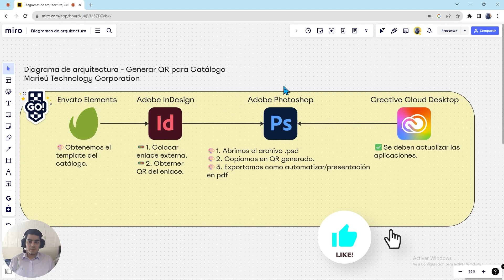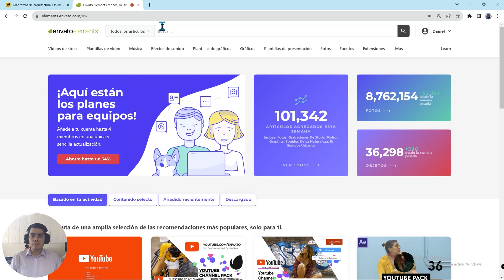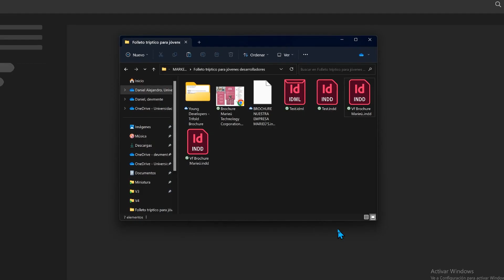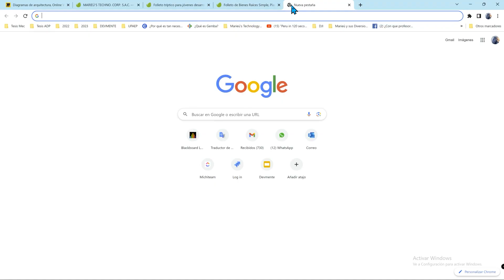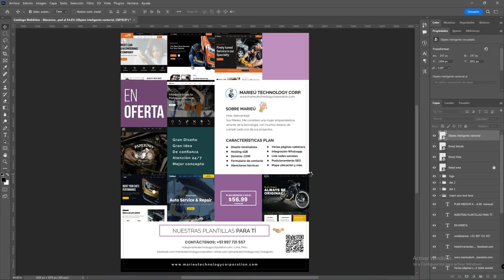🌟¿Cómo Generar código QR de tu PÁGINA WEB? Adobe Photoshop, InDesign y Envato Elements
⭐️ Te explicamos, todo lo que necesitas hacer para generar un QR de tu página web. Usaremos las aplicaciones de Adobe Photoshop, InDesign, Envato Elements, Miro y Creative Cloud. Además, en Adobe Photoshop, aprenderemos a exportar en formato .PDF.

✅Guía:
0:00 Introducción
0:15 Diagrama de las Aplicaciones y pasos a Desarrollar
1:13 Obtener Tríptico, Folleto o Brochure en InDesign
2:02 Obtener Tríptico, Folleto o Brochure en Photoshop
2:26 Actualizar Photoshop y InDesign en Creative Cloud
2:45 Abrir y Generar QR en InDesign.
3:44 Insertar QR en Adobe Photoshop
3:56 Exportar Catálogo con QR en Photoshop
4:17 Cierre

🌍Palabras clave y hashtag:
* Código QR
* Photoshop
* InDesign
* Envato Elements
* Tutorial
* Diseño gráfico
* PDF
* Web
* Marketing digital
* Crear código QR
* Insertar código QR
* Exportar PDF con QR
* Diseño catálogo con QR
* Tutorial Photoshop InDesign
* Envato Elements recursos
* Adobe Creative Cloud
* Pagina web QR InDesign
* Problemas en exportar QR Adobe
* Como exportar PDF en Adobe Photoshop
* Exportar documento PDF con QR Photoshop
* Guardar como PDF Photoshop
* Colocar Enlace en Photoshop
* Links externos en Photoshop
* Hipervinculos externos en InDesign
* Tutorial Envato Elements
* Cómo generar un código QR para tu página web
* Insertar un código QR en un diseño de Photoshop
* Exportar un PDF con un código QR desde InDesign
* Utilizar Envato Elements para encontrar plantillas de catálogos
* Tutorial completo de creación de código QR en Photoshop e InDesign
* Diseño de catálogos con códigos QR para marketing digital